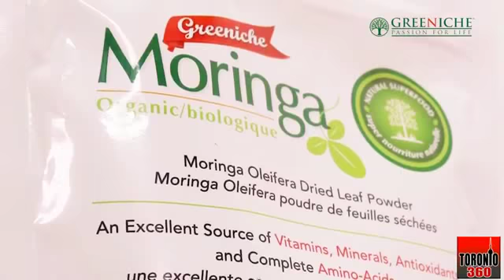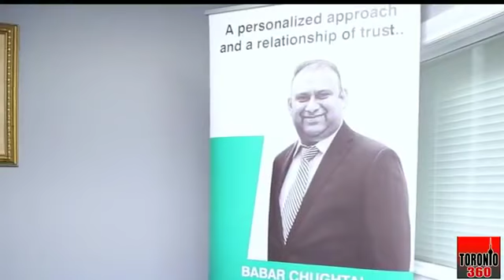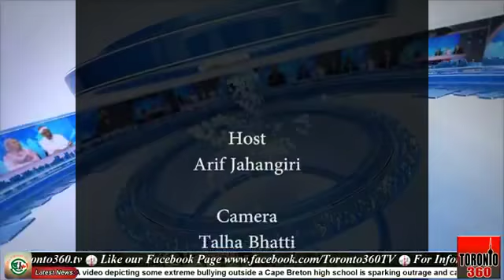Iqbal Day Special Program - Toronto 360